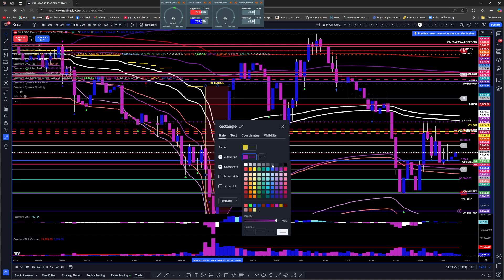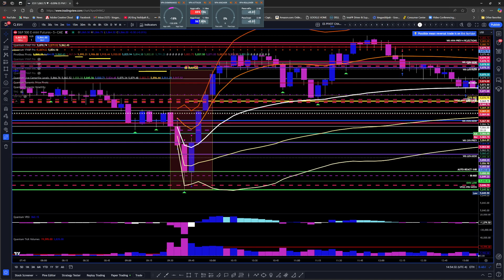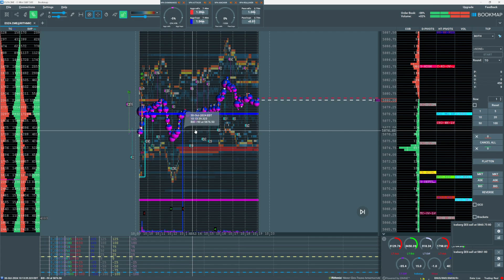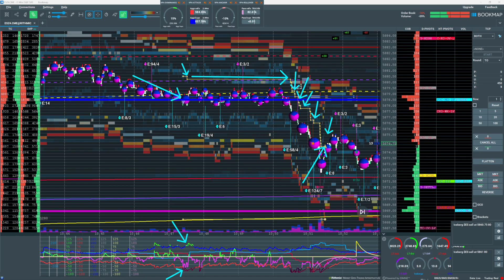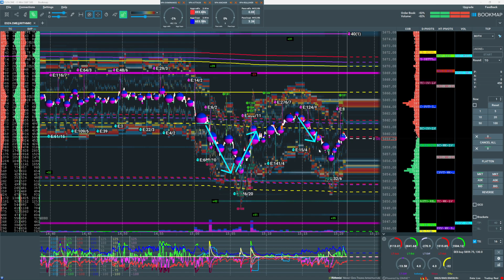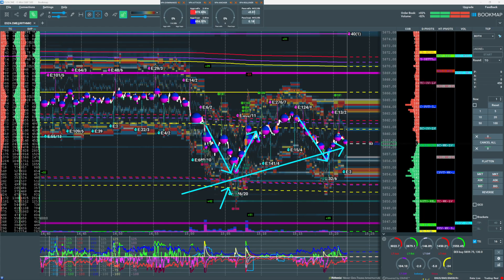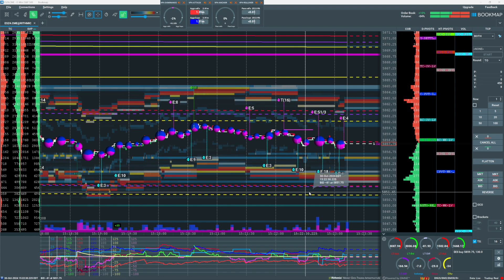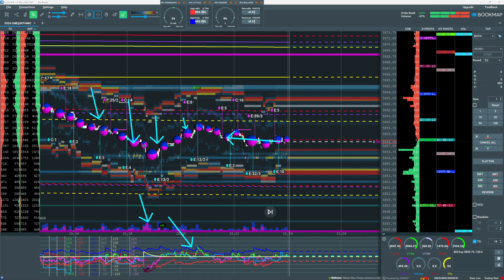BOOKMAP ODERFLOW TRADE RECAP ES FUTURES 360 FIRE STRATEGY